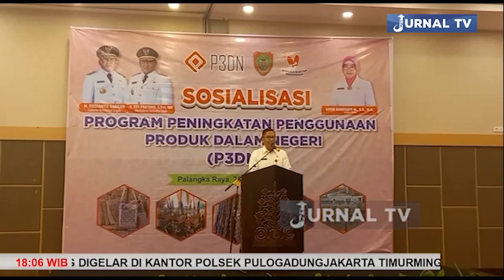TINGKATKAN PENGADAAN BARANG DAN JASA DENGAN KOMPONEN DALAM NEGERI